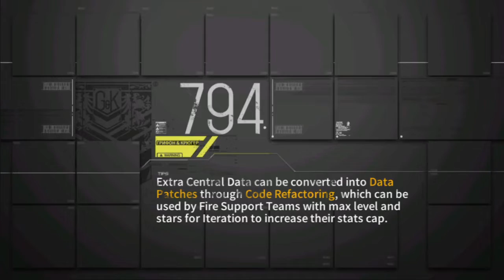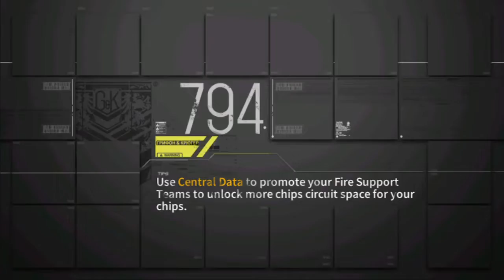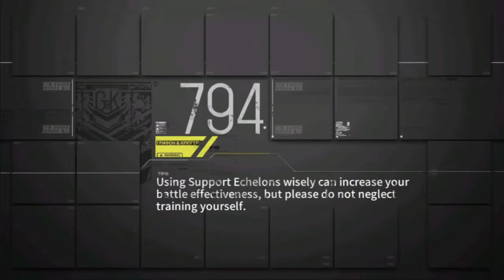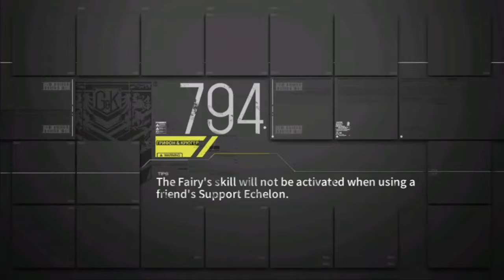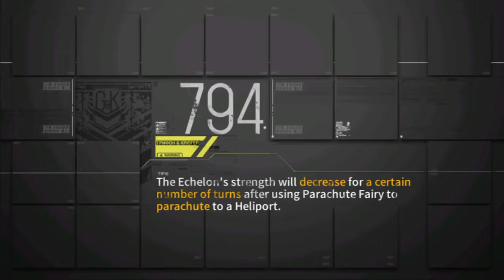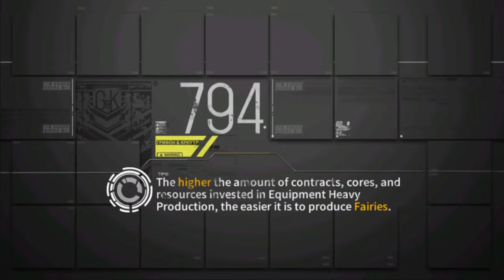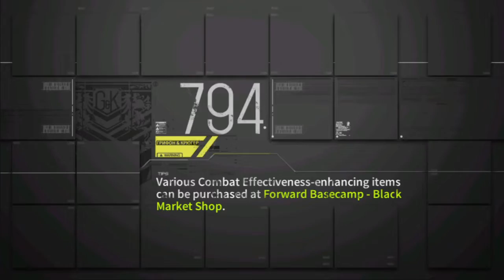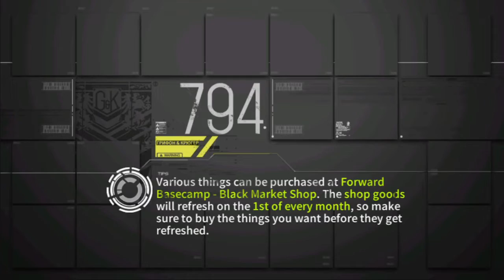[GFL x Jashin-chan] Farming stage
Just upload it here for completion.

Timestamps:
00:00 - Jashin-chan Frontline ∞
22:09 - Jashin-chan Frontline ∞ -EX